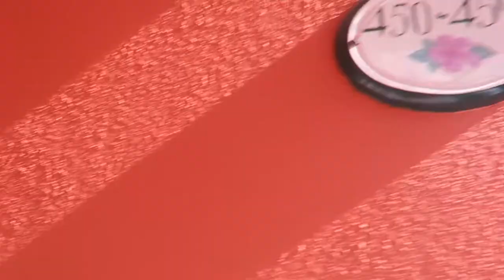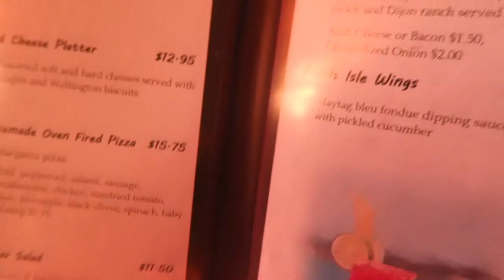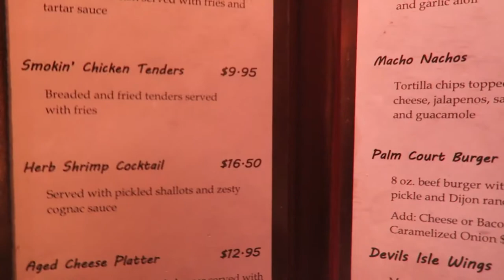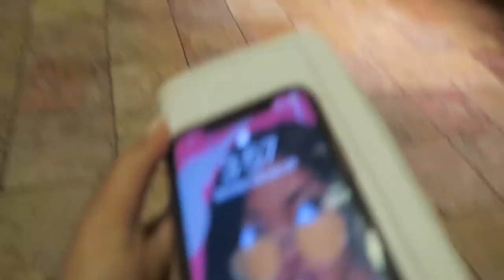BEST 25th BIRTHDAY VLOG EVER 🥂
Grab a schniggity schnack cuz it’s gonna be a long one (I was far too lazy to split the vlog in half) lol 🤷🏽‍♀️

Hiiiii my loves, in this video we travel to Bermuda 🇧🇲 to celebrate my 25th birthday aka my GoldenBirthday 🥂 aka my ChampagneDay 🍾 lol I turned 25 on the 25th of February and needless to say, I was VERYY excited about it. Hope you all enjoy our drunken adventures. This was the BEST Birthday I’ve ever had! 💃🏽💃🏽 sorrymom lol

Ft.